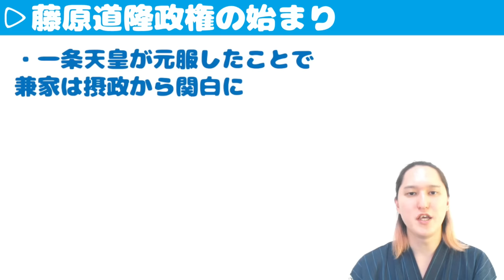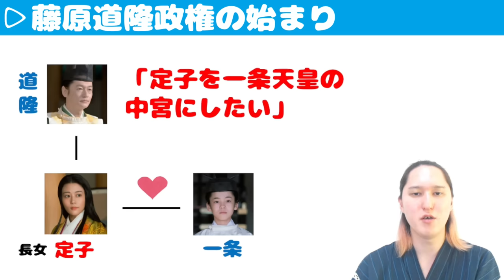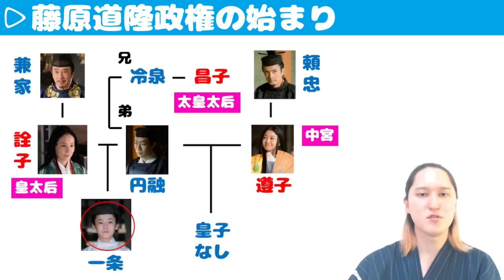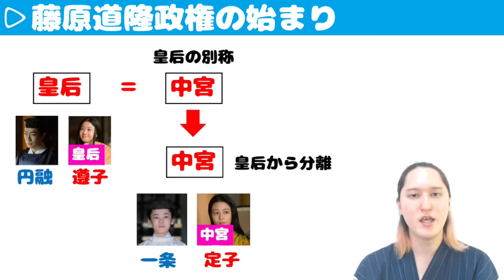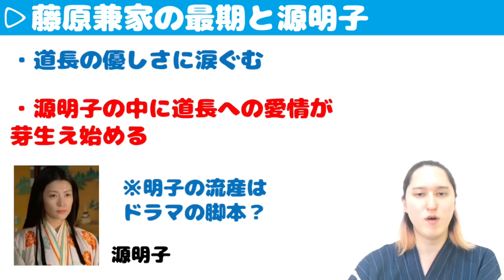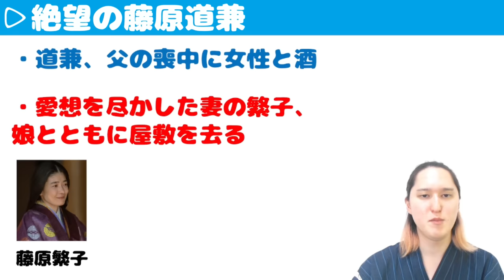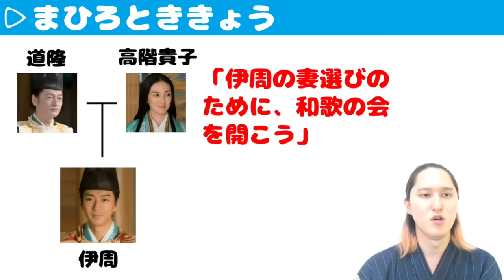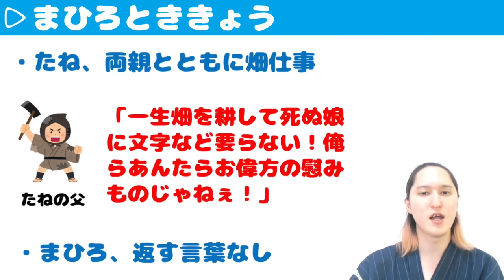【光る君へ】第14回「星落ちてなお」ネタバレ解説｜藤原兼家の最期と藤原道隆政権の始まり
0:00 はじめに
0:33 藤原道隆政権の始まり
9:43 藤原兼家の最期と源明子
14:15 絶望の藤原道兼
18:30 まひろとききょう
22:51 おわりに

・注意点
①歴史の専門家ではないので、内容に誤りがあるかもしれません。
②歴史には諸説あるので、内容が全て正しいとは限りません。
③注意していますが、人間のやることなので、記載に誤字があるかもしれません。
④ガイドブックの活字情報を参考に内容を予想し解説しているので、実際の放送内容と多少の違いがあるかもしれません。

・参考文献
「NHK大河ドラマ・ガイド　光る君へ　前編」
などなど